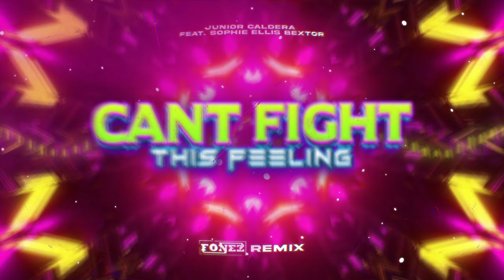Junior Caldera feat. Sophie Ellis Bextor - Cant fight this feeling (FONEZ REMIX)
WIZU: NEZU
 🚫 Utwory zostały wykorzystane na mocy prawa cytatu (art.29 ust.1 ustawy o prawie autorskim i prawach pokrewnych). Występujące tutaj utwory są przeze mnie edytowane i wykorzystywane
wyłącznie w celach promocyjnych. Nie czerpię z nich korzyści zarobkowych!